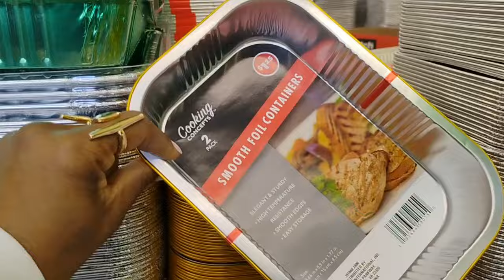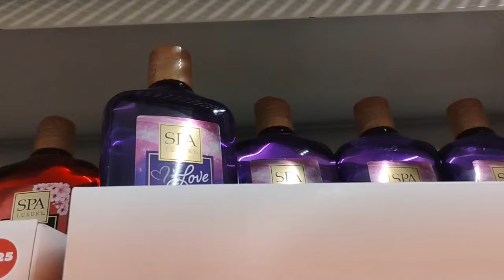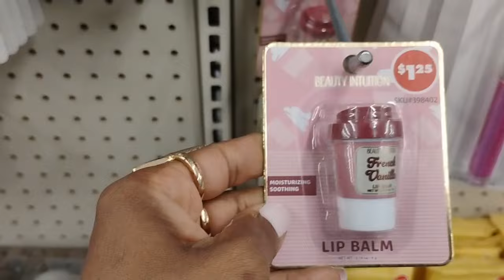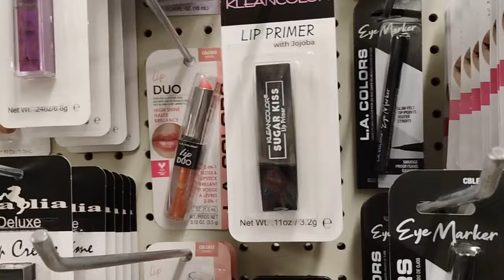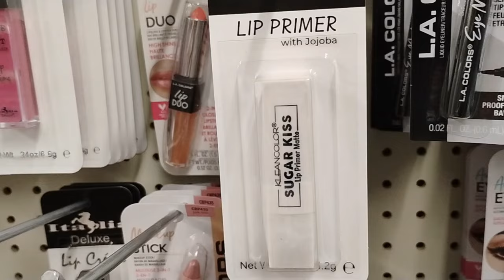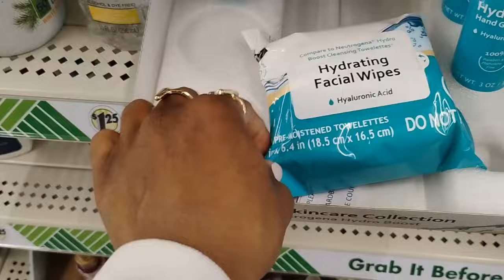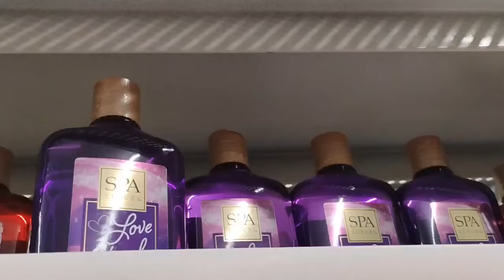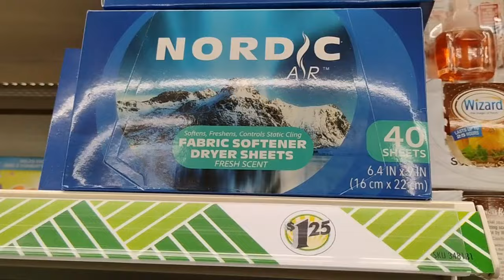🔥NEW Dollar Tree finds TOO GOOD to PASS UP! HAUL THESE items NOW!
new

All new dollar tree shop with me video today. Dollar Tree Christmas 2024. Insane new dollar tree arrivals. Want to know Whats new at Dollar Tree this week? This is a must watch all new dollar tree video today!! New dollar tree items to grab now. These are Dollar tree finds you need to buy before they are gone.